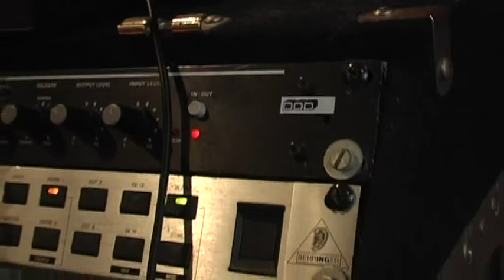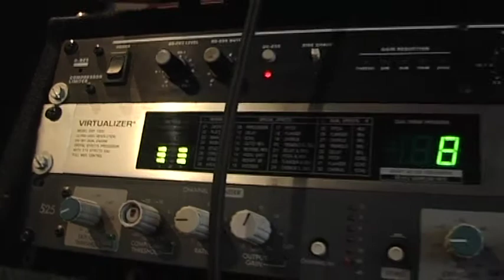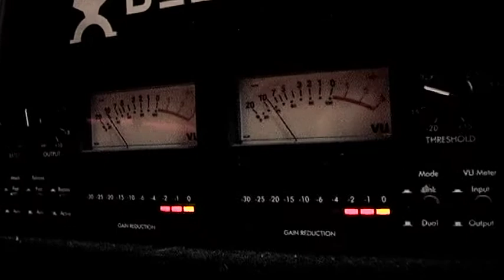Jamaica Farewell with Mònica Sáez, Dag Pierre & Santa Salas LUBA TRIO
JAMAICA FAREWELL per LUBA TRIO: Mònica Sáez (veu), Dag Pierre (guitarra) I Santa Salas (percussió).
Enregistrat per Frederic Cabanas en el concert MUSIC ACROSS THE SEAS (UN CREUER PELS MARS DE LA MÚSICA) el dia 7 d'abril del 2018, a la Casa Museu - Cal Gerrer, Fundació Cabanas, Sant Cugat del Vallès, Barcelona.